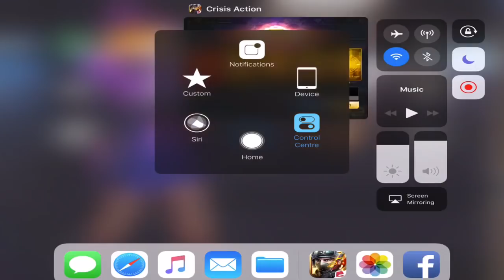Crisis Action #214 (Retdin M39 Pve)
Team: TheRapist
Server: Alliance
Mode: Pve hell

What’s up guys. I dont know that retdin Knight can level up to m39 until one of my Facebook Friends told me.

I appreciate you guys a lot.😊